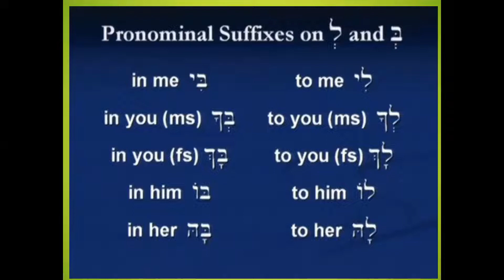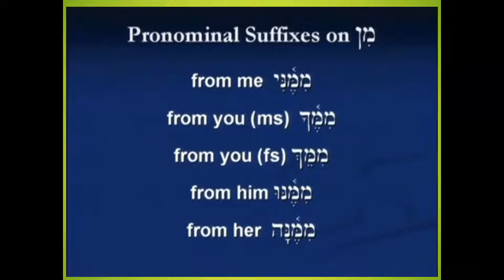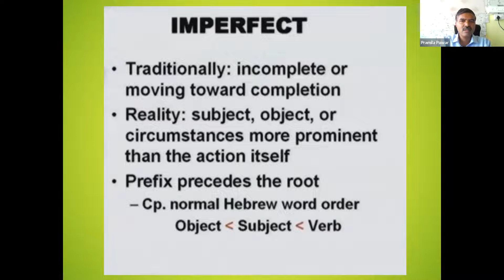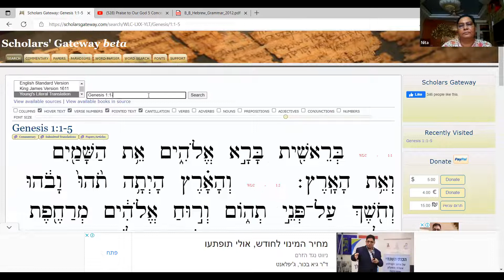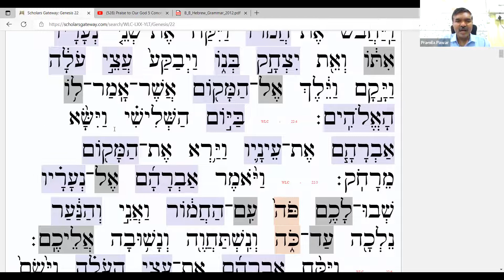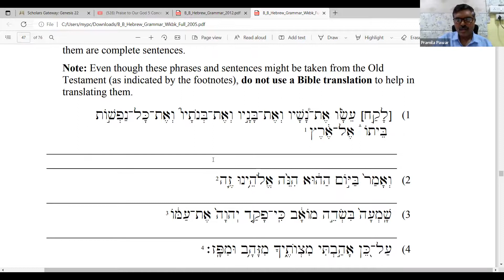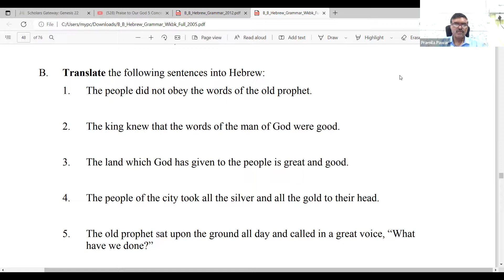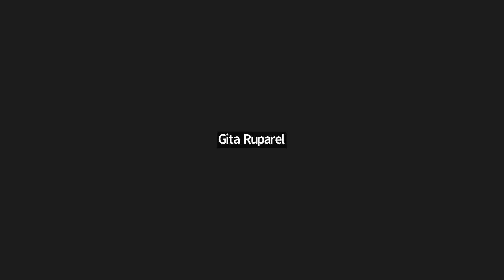Pronominal Suffix on Preposition